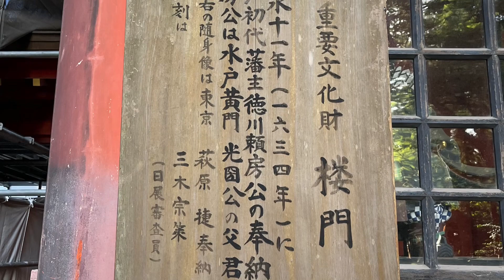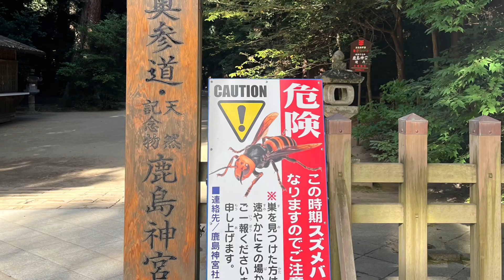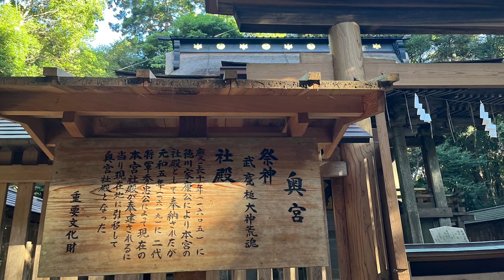鹿島神宮 2023.8.10